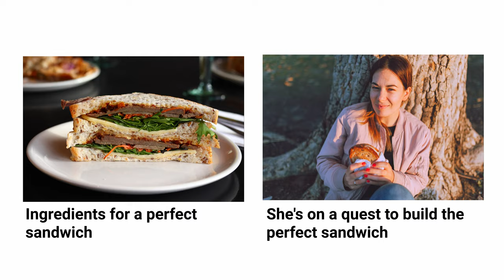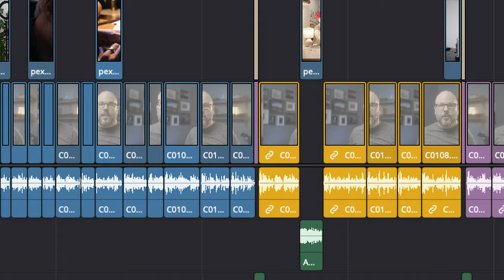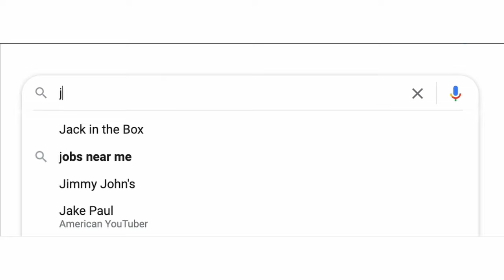6 Building Blocks of Documentary Filmmaking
This is my fasterclass on documentary filmmaking. It's a rapid-fire documentary filmmaking tutorial on the 6 most important elements of documentary-style video.

3,595